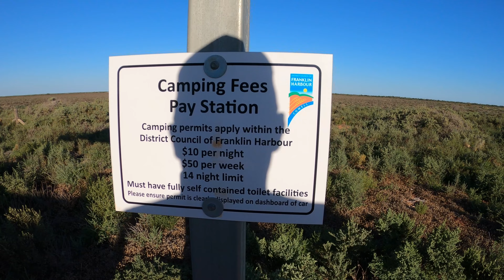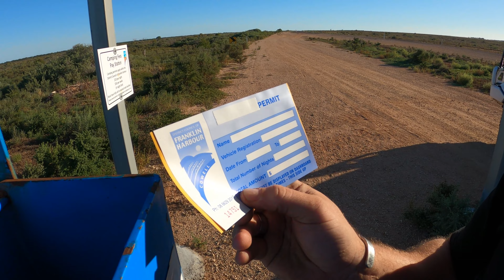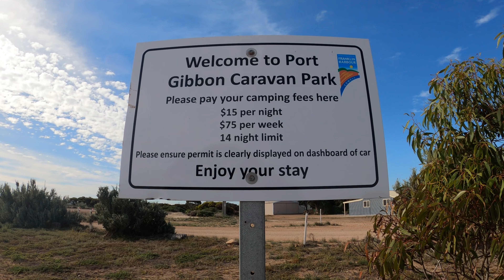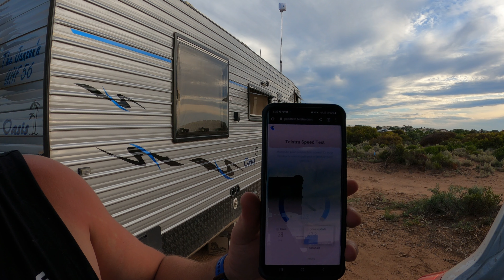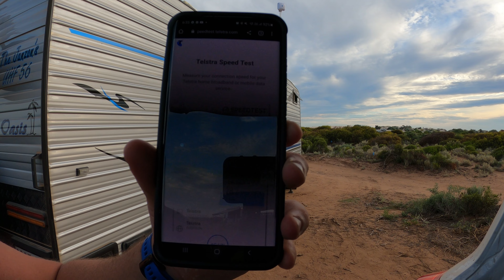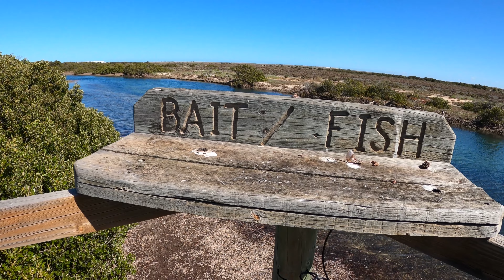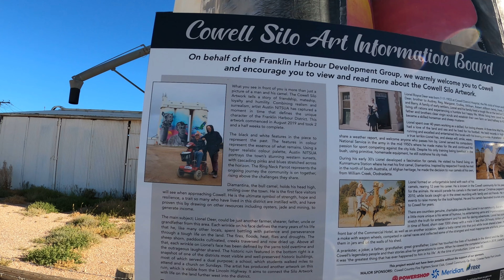HIGH on the EYRE!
It's 0 days & counting until our lap travelling & working around Australia begins, feels surreal, 3 years in the making, planning and preparing is here, the wait is no longer.

Our first stop, off-grid camping in Port Gibbon where we will show you around this gem of a beach side off-grid camp, Cowell & Arno bay. From swimming in crystal clear waters, to inspiring silo artwork, some tech upgrades of the nerd in all of us, this Ep has it all - Enjoy legends